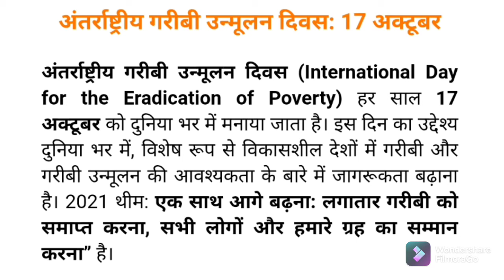अंतर्राष्ट्रीय गरीबी उन्मूलन दिवस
अंतर्राष्ट्रीय गरीबी उन्मूलन दिवस हर साल17 अक्टूबर को मनाया जाता है।